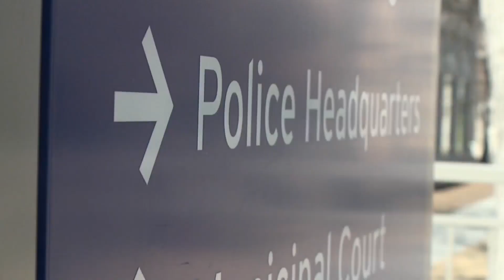Security increasing at mall where teen was shot, killed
A teenager was shot and killed outside of Southlands Mall in Aurora. Gabby Easterwood describes the suspects, who are still on the run.